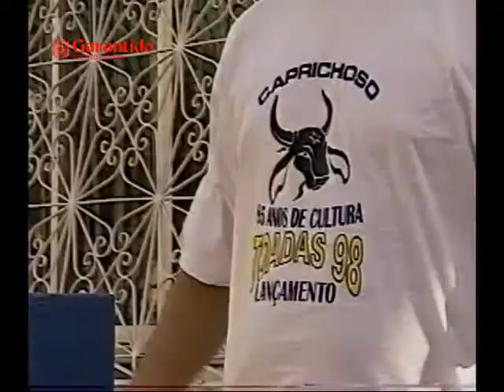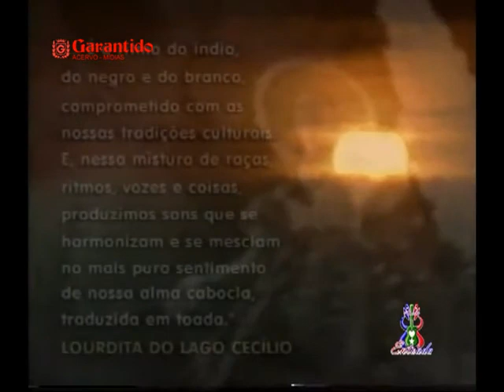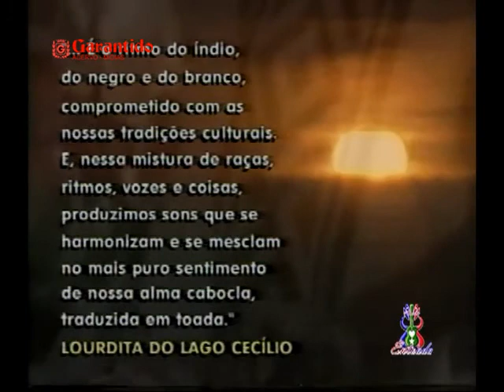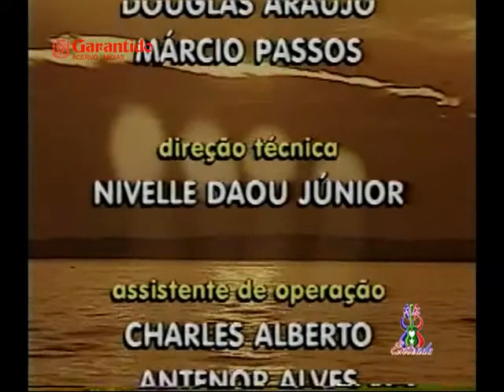Festival Folclórico de Parintins 1998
Compacto do Festival Folclórico de Parintins 1998